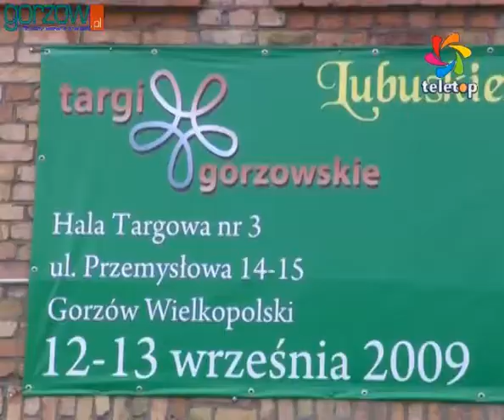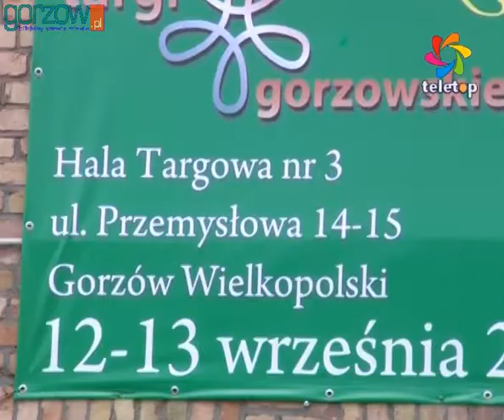Lubuskie Kulinaria Regionalne oraz I Gorzowski Festiwal Piwny